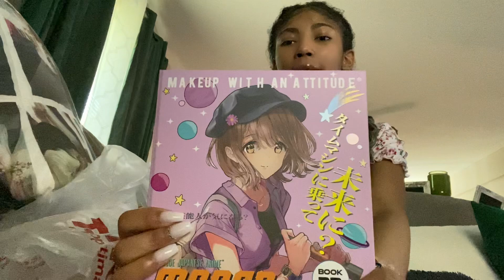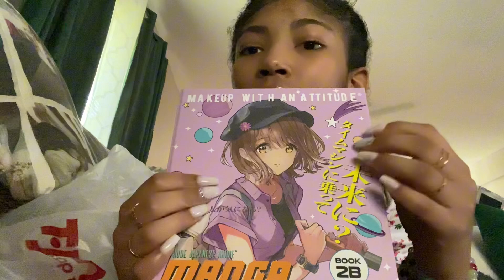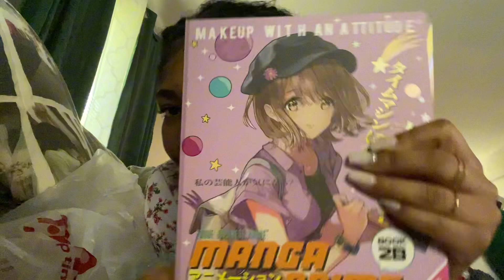MY 14TH BIRTHDAY HAUL | LOVELY ARIYAH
Welcome ariyah squad